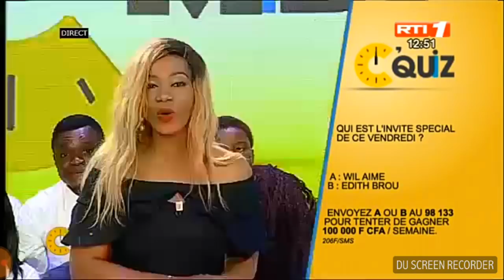Wil Aime était l'invité de ce jour à cmidi la prestigieuse émission ivoirienne 🇨🇮